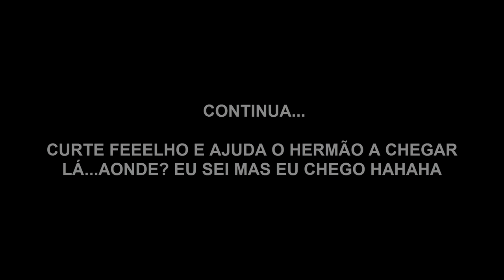Mais Husqvarna, a revisão da ZX6R continua e a vida também - DVL OFF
Tem uma moto? Parabéns é um tesão não é? Não seja relaxado com ela, economize em outros lazeres, assim como o corpo precisa comer, dormir, treinar, etc...moto precisa ser revisada principalmente quem anda no modo agressive, os desgastes estão ocultos, tenha atenção.

Grande abraxxx.

Acompanhe Durvalcareca no:

(Em breve novo site)